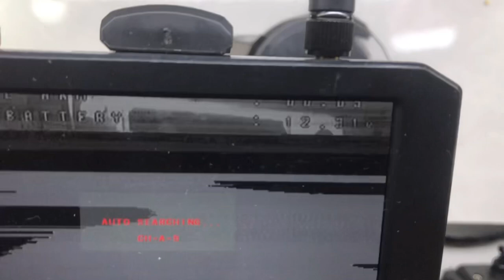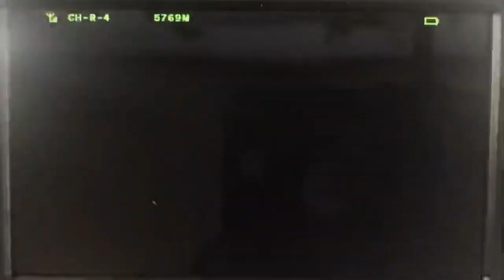Modifikasi Eachine EV100 with AKK Module Diversity tanpa Step-down !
Transisi drone aerial ke drone race
Microdrone 65mm brushed motor 615
Mode terbang altitude hold
LED 7 warna

Camera 600TVL
Battery 1S 300 mAh 60/120C
Jarak terbang LOS 50 meter
Dapat menggunakan remote multiprotocol (E010r5)

Latihan Freestyle
Camera 600TVL
Jarak terbang LOS 100 meter
Dapat menggunakan remote multiprotocol (Bayang)
Indikator sinyal Telemetry RSSI di OpenTX

Special build / Request :
- Service, upgrade
- Tuker tambah

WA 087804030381